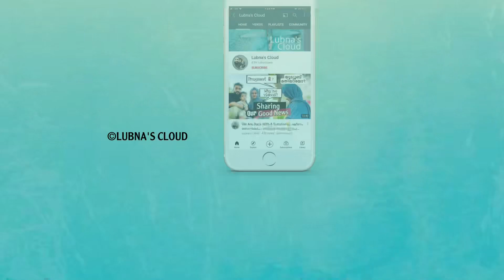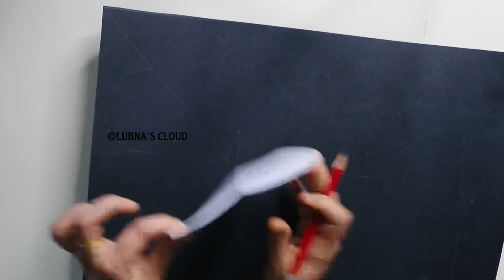Explosion Box | Tower Explosion Box | Explosion Box for Beginners | Part -1 | Explosion Box at Home